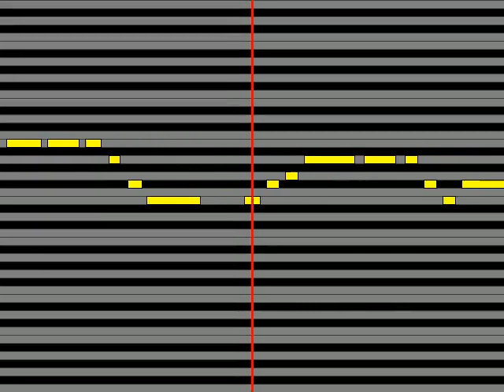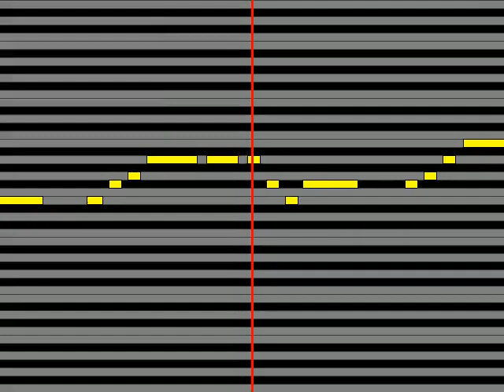【ガイドメロディ】 相川七瀬 midnight blue